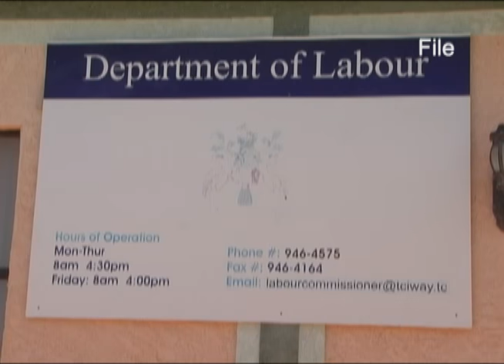Forged Medical Health